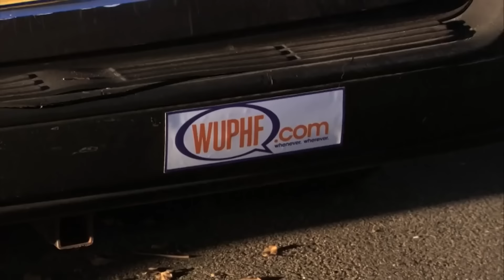ryan howard is a hopeless millennial mood | Comedy Bites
presenting the office's most relatable character: ryan howard

Dwight's REVENGE: Dwight VS Jim | The Office U.S. | Comedy Bites